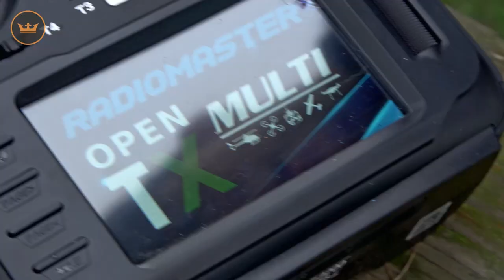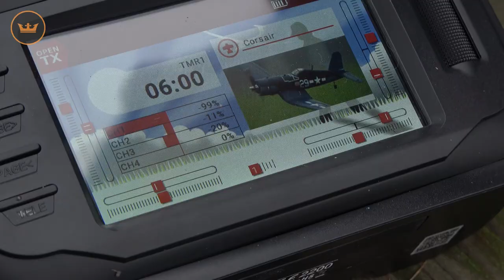H-King (PNF) Chance Vought F4U Corsair 750mm (30") w/6-Axis ORX Flight Stabilizer - Flight Review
Official flight review! Here's Stuart introducing and flying the new H-King (PNF) F4U Corsair 750mm (30") w/6-Axis ORX Flight Stabilizer. Learn about its history, see it in action. Now available in all warehouses.

Intro: 00:00​
Product Overview: 00:30
Flight Review w/ Gyro (no gear hand-launched): 03:49
Flight Review w/ Gyro (fixed gear take-off and landing): 12:17
Wrap-up: 14:28
Outro: 15:45
Product Advisory - Replacement Gyro (First Batch Only): 16:19

This H-King version of the classic F4U Corsair warbird is manufactured in a superbly finished EPO foam in an authentic navy color scheme with the decals pre-applied. The Corsair is a very stable flyer in its own right, for most pilots, the gyro is not necessary. However, for beginners and low hours pilots, a 6-axis ORX flight stabilization system is supplied which makes it even easier to fly. The stabilization system utilizes a 32bit MCU and a 6-axis digital gyro for ultra-fast control response, it can be switched from beginner to expert mode as your experience grows.

Get the H-King (PNF) Chance Vought F4U Corsair 750mm (30") w/6 Axis ORX Flight Stabilizer

Gyro instructions for the first batch of H-King (PNF) F4U Corsair 750mm (30")

The F4U Corsair first saw service in World War ll and then the Korean war. It was designed as a carrier-based aircraft and entered service with the US Navy in 1944, it was also the first American fighter to exceed 400mph. The H-King F4U Corsair depicts "White 29", the mount flown by Lt Cmdr Ira C Kepford of fighter squadron VF-17 the "Jolly Rogers". It carries the famous Jolly Rogers skull and crossbones nose art as well as Kepford's 16 Rising Sun victory markings.

There is little to build with the H-King F4U Corsair. It comes pre-built with the motor, ESC and servos pre-installed. All you need to do is fit the main wing, tail assembly, and plug in the main landing gear. You will also need your own transmitter, receiver, and flight battery.

It has the power to do all the maneuvers required for a World War II fighter and looks fantastic in the air. The stabilization system makes it very smooth and easy to fly and its small size is perfect for flying in local parks, large indoor areas, or the local flying patch.

Features:
• Authentic scale detail
• Plug-N-Fly (PNF)
• Outstanding flight characteristics
• Supplied with an ORX flight stabilizer with 2 different flight modes (Beginner and Expert)
• Efficient 3-blade propeller
• High torque brushless motor
• Complete high-quality hardware package